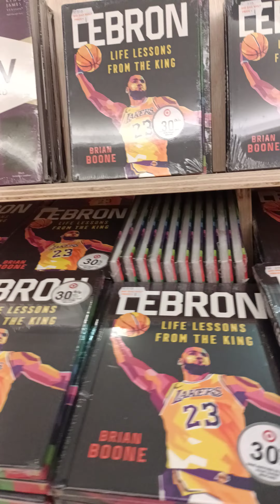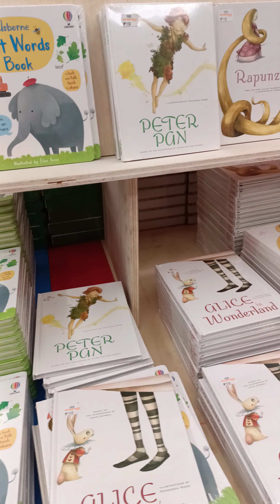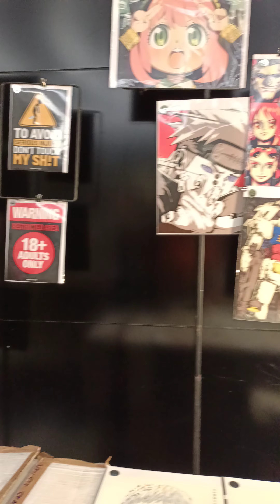Big Bad Wolf Books Tour